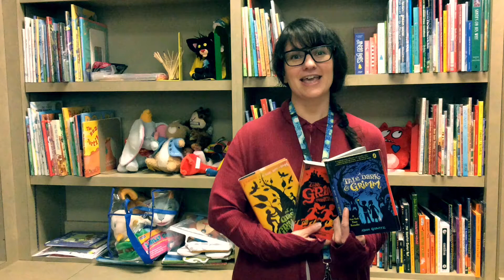Ms. Laura's Fairy Tale Picks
For February 26, 2018 Tell A Fairy Tale Day